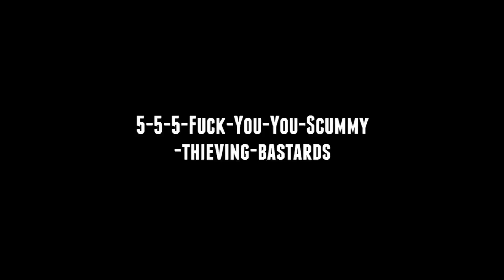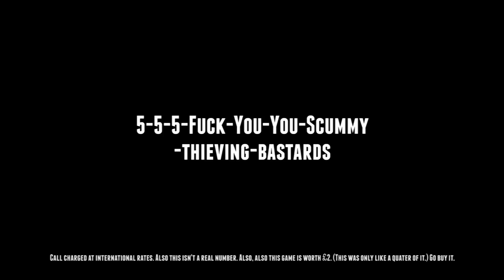Nerd³ Plays... DLC Quest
This description is available for £4.99.

All other music is in game music. It makes me want to have a witty bit here for £1.99.